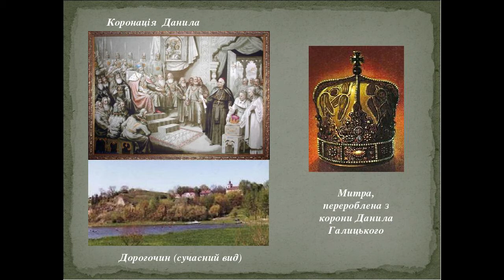Король Данило Галицький. Коваль вихопив меча і зігнув надвоє. Провидець вигукнув "Спинися, король!".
Перший український король. Був "щитом" між Європою і Монгольскою ордою.